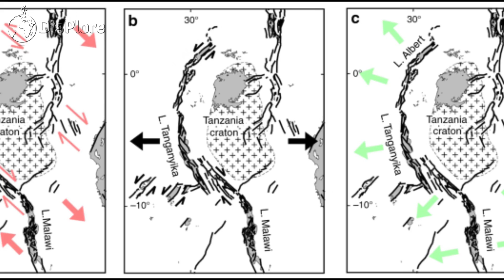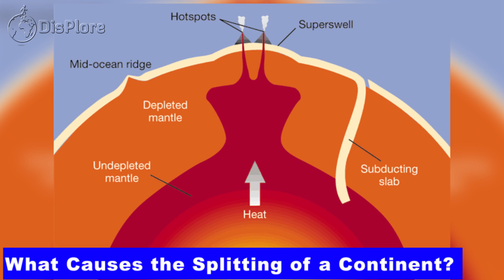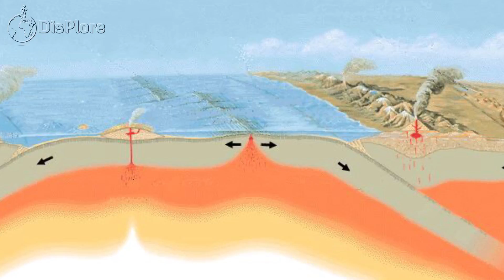Discover A New Ocean That Is Being Formed In Africa